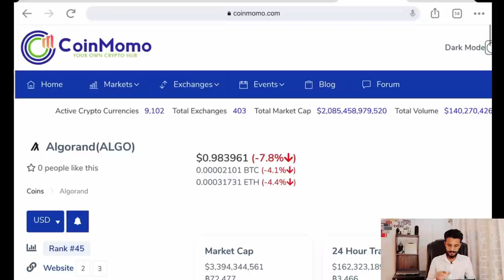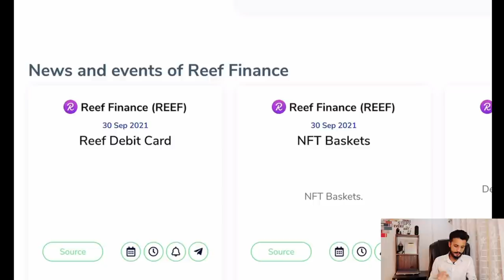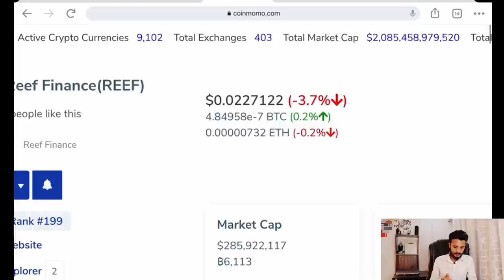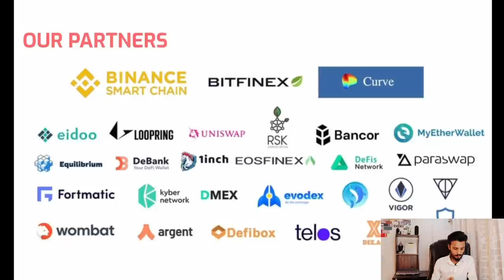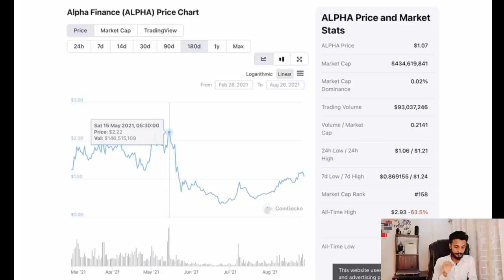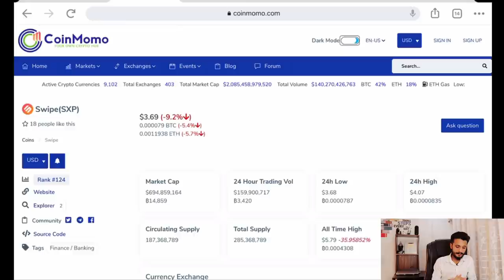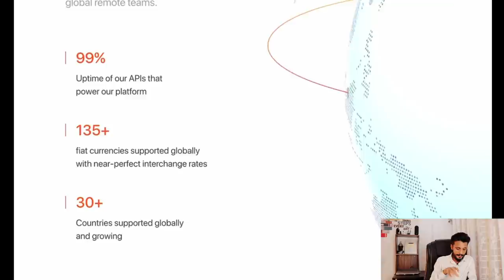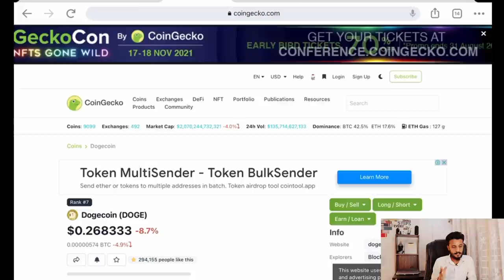Top 5 best crypto coins ready to pump in september 2021 | 5 Best Crypto Coins invest in September